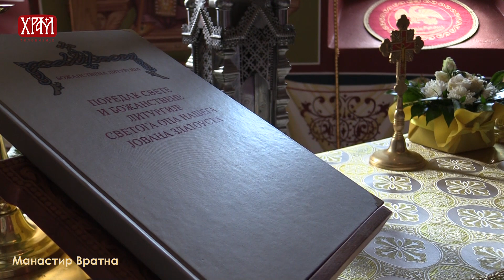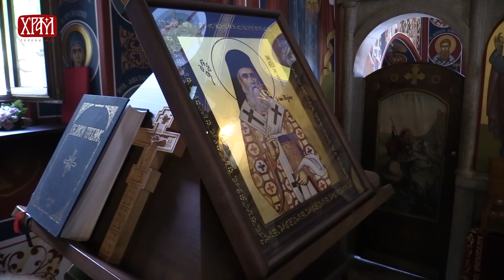Упознајте светиње тимочке Епархије - Тимочка Епархија из ваздуха